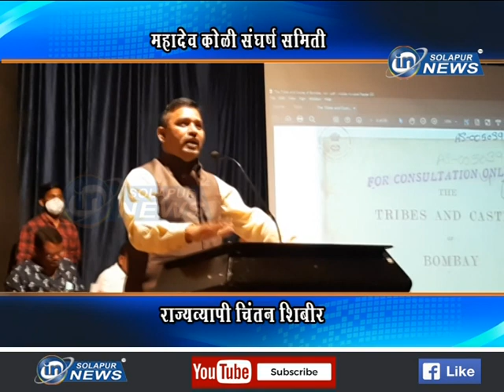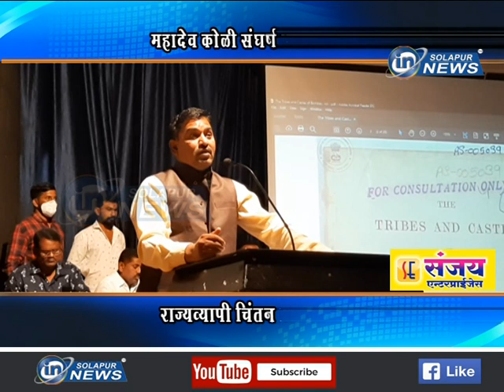MAHADEV KOLI SANGHRSHA SAMITI | महादेव कोळी संघर्ष... राज्यव्यापी चिंतन शिबीर...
महादेव कोळी संघर्ष... राज्यव्यापी चिंतन शिबीर...